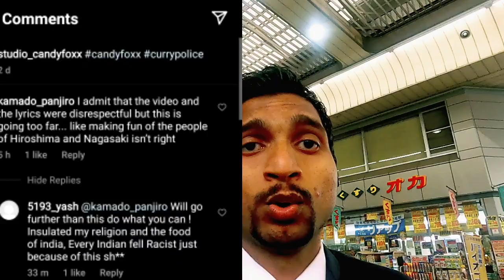Japanese Controversy India|WHAT IS NAMASTE POLICE SCENE|Stereo Image Of India|Marathi Vlog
या आजच्या व्हिडिओमध्ये सध्या ट्रेनमध्ये असलेलं नमस्ते पोलीस हे नक्की काय आहे. आणि या नमस्ते पोलीस मध्ये जापनीज लोकांनी आपल्या भारतीय संस्कृतीचा कसा अपमान केला त्याच बरोबर आपल्या देव-देवतांची सुद्धा कशा प्रकारे चेष्टा केली या सर्व गोष्टी मी या व्हिडिओमध्ये सांगितल्या आहेत.

Candy Foxx Youtube Channel:-

चैनल ला लाईक सबस्क्राईब आणि शेअर करायला  विसरू नका.